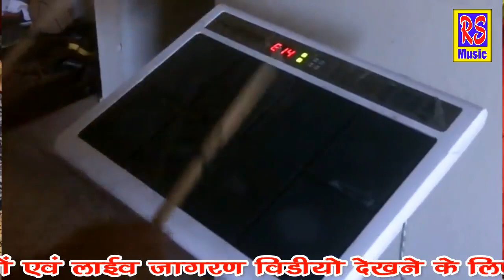Bhole Nath Suparahit Bhajan # पीनी है भोले तेरे नाम की भांग # समसपुर Live # Rajender # RS MUSIC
Song - Tere naam ki bhang booti bhole pini hai
सोंग - तेरे नाम की बूटी भोले पीणी है

Singer - राजेन्द्र श्याम कलां

shiv Jagran लाइव Live समसपुर दादरी

dulichand talu
sanjay shimar
suraj saran
satish dulhediya
Rajender shyam Kalan
baljeet dadam
apurva khosla
sandeep sargam
vijay farukh nagar
soniya sagar
surender poonia
raaj poonia

Amit Choudhary
Sapna Choudhary
Rammehar Mahala
Sonu Garanpuria
Ajay Hooda
Anjali Raghav
Pooja Punjaban
Pooja Hooda
Sonika Singh
Birpal Kharkiya
Rajender Kharkiya
Raju Punjabi
Raj Maver
Sushila Nagar
Preeti choudhary
Sanjay mittal
kanhaiya mittal
raaj Pareek